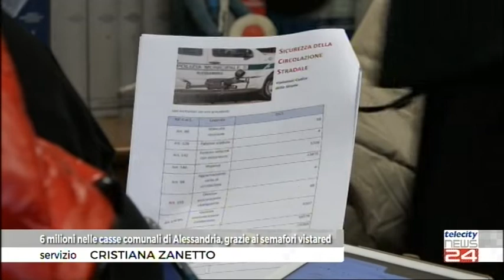14/02/22 - 6 milioni nelle casse comunali di Alessandria grazie ai semafori vistared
14/02/22 - 6 milioni nelle casse comunali di Alessandria grazie ai semafori vistared